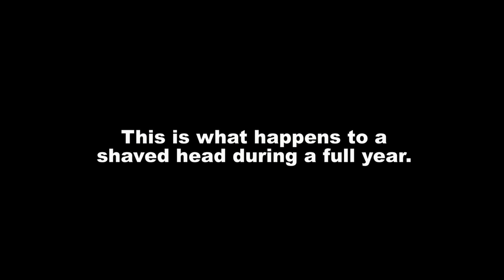Timelapse - Growing hair (1 year)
I was finally brave enough to post my ugly mugshot on youtube :D
Shaved my head a while back and made a photo every day... like thousands of other people did before me :)